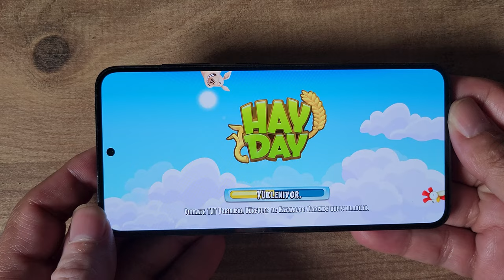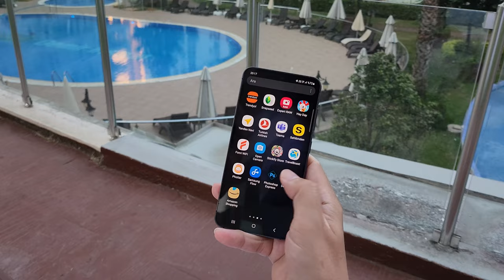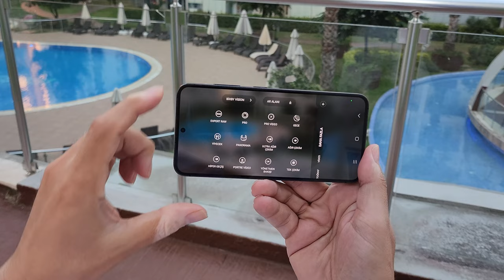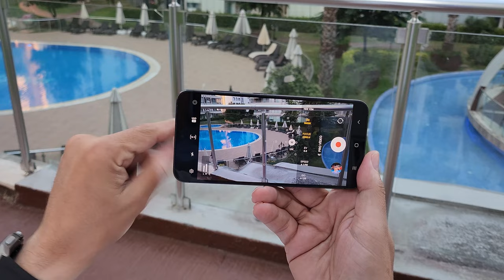Samsung Galaxy S23 ile 3 ay. Uzun Kullanım Testi!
Samsung Galaxy S23 cep telefonunu 3 ay kullandıktan sonra yaşadığım deneyimi bu videoda anlattım. Günlük ihtiyaçlarım için kullandığım telefonu aynı zamanda dikey ve bazı yatay videolarımı hazırlarken de kullanmayı tercih ettim.

S23 ailesinin en küçük ekranlı modeli olan Samsung Galaxy S23 günlük kullanım için ideal bir ekran boyutuna sahip. Telefonun işlemci ve depolama kapasite seçenekleri de (128 ya da  256 GB) yeterli. Benim kullandığım sürüm 128 GB sürümü idi.

Sizin de bu telefonla ilgili deneyimleriniz varsa yorumlara yazarak katkıda bulunabilirsiniz.

6.1 inç Dynamic AMOLED ekran
2340 x 1080 piksel
120 Hz ekran yenileme hızı
8 GB RAM
128 / 256 GB depolama seçenekleri
Qualcomm Snapdragon 8 Gen 2 işlemci
Android 13 işletim sistemi
One UI 5.1 arayüz
IP68 suya ve darbelere dayanıklılık
50 MP f/1.8 + 10 MP (3X Telefoto) f/2.4 + 12 MP (Ultra geniş açı) f/2.2 ana kamera
8K 30 fps video kayıt
12 MP f/2.2 Dual Pixel ön kamera
4K 60 fps video kayıt
Ekrandan parmak izi okuyucu
Wi-Fi 6E
Bluetooth 5.3
5G desteği
3900 mA pil
25 Watt kablolu şarj
15 Watt kablosuz şarj
Ters şarj özelliği
128 GB - 28 bin
256 GB  - 29 bin 500

Zaman çizelgesi

00:00 Açılış
00:51 İşlemci yorumum
01:39 Ekran deneyimi ve ekran boyutu
02:16 RAM ve depolama
03:00 Ekran yenileme hızı
03:41 Kamera özellikleri
05:14 Fotoğraf modunda distorsiyon sorunu
06:16 Örnek fotoğraflar
06:58 Kameranın ilginç özellikleri
07:18 Diğer beğendiğim özellikler
07:55 İşletim sistemi ve arayüz
08:19 Pil ömrü ve şarj özellikleri
09:23 S23 alınır mı?
09:34 Yorum yapmayı unutmayın
10:14 Kanala abone olun
10:25 Sosyal medya hesaplarımı da takip edin
10:35 Kapanış